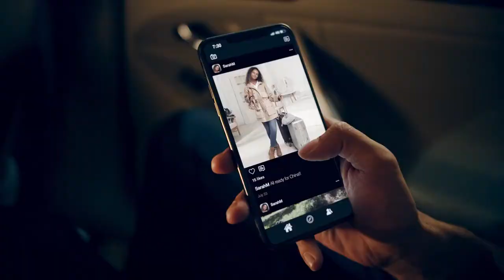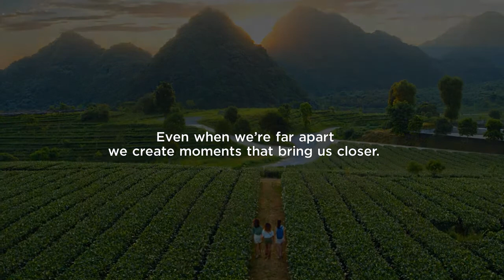DJI Osmo Mobile 4 完整官方介紹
OM 4突破性地採用磁吸快拆設計，機身便攜可折疊，配合全新智能功能，讓你的手機變身拍攝神器！